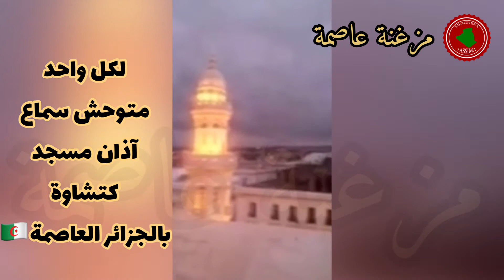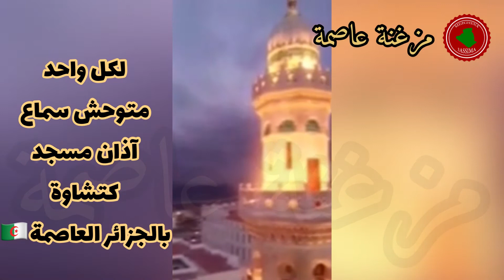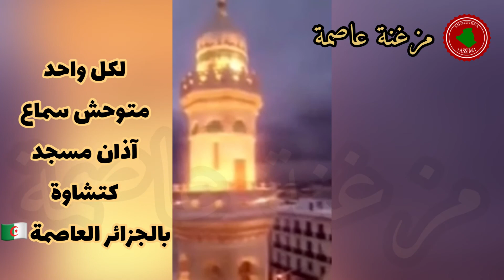اذان مسجد كتشاوة الجزائر العاصمة 🇩🇿